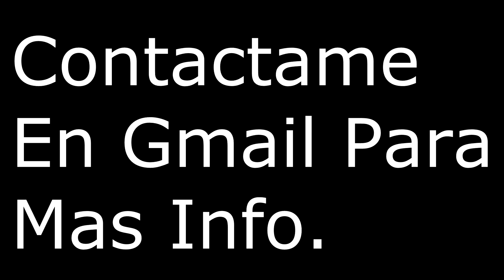Unboxing Dia Del Niño (Video Ya Subido)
Link Para Ver El Video